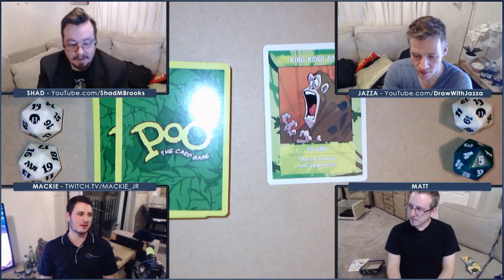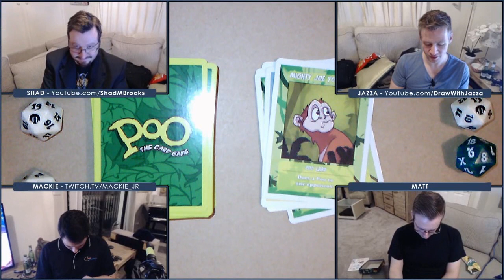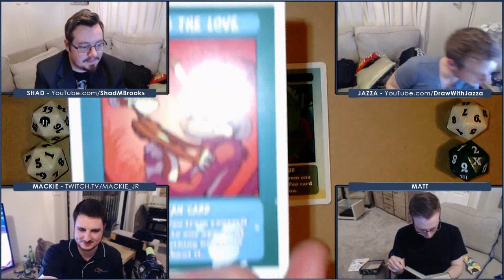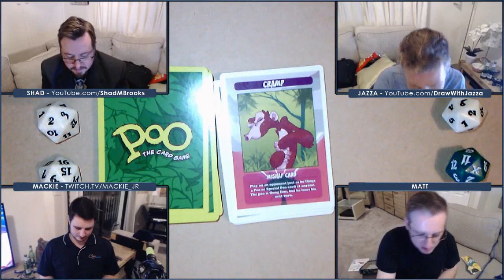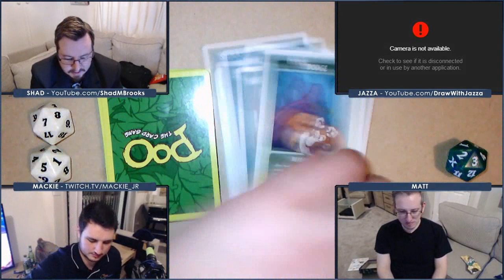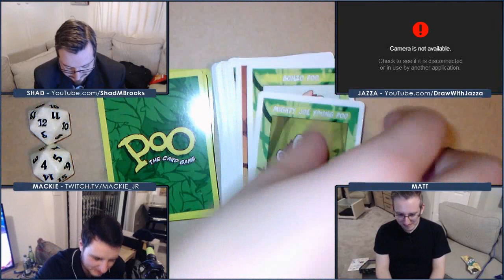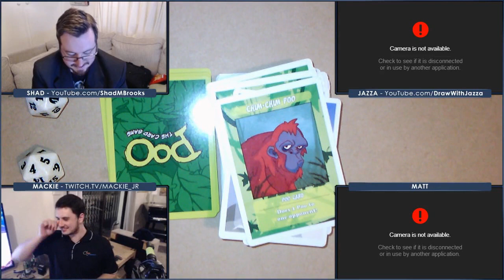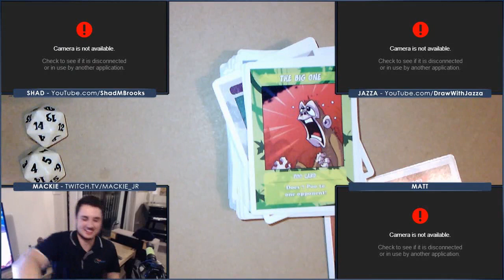It's Tabletop Time: Poo - Fling it to Win it!